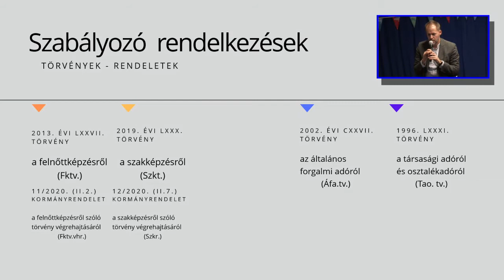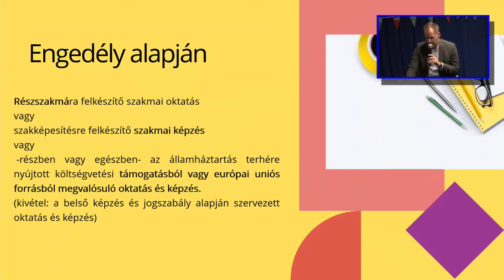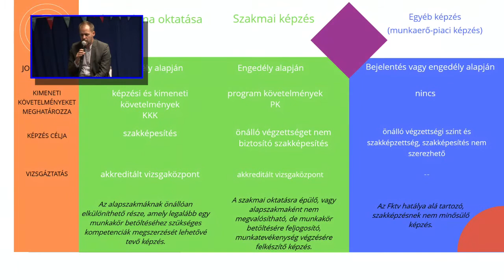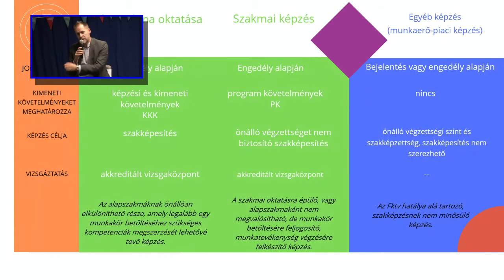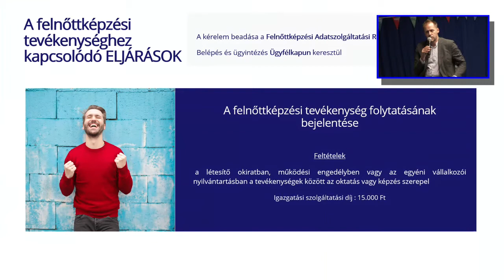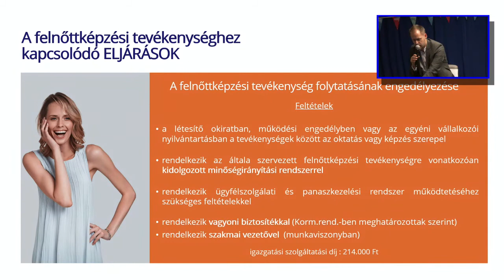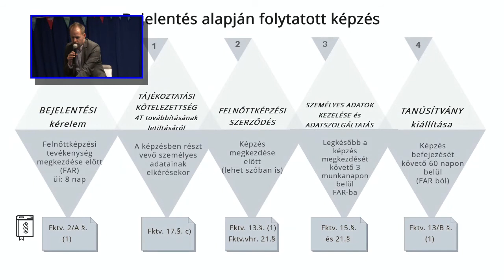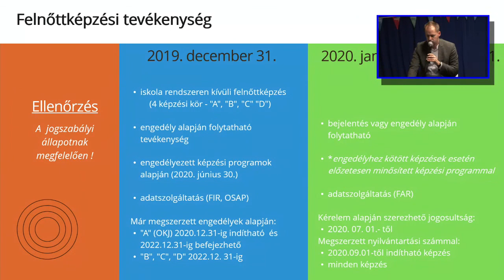HRFEST 2020 - dr.Zsuffa Ákos